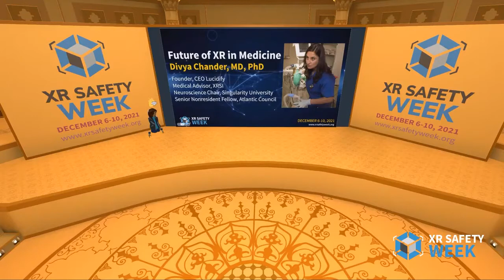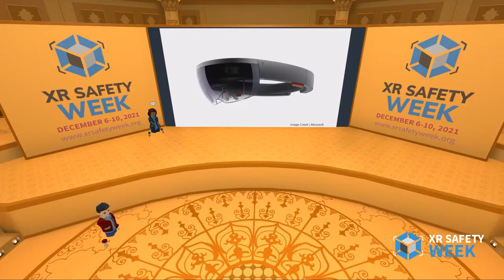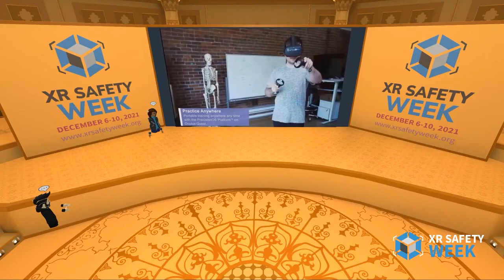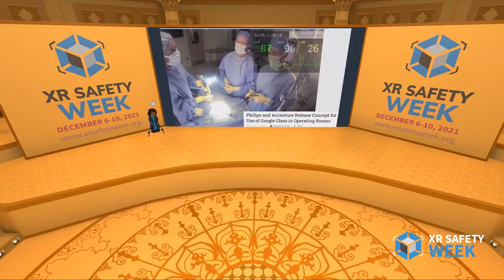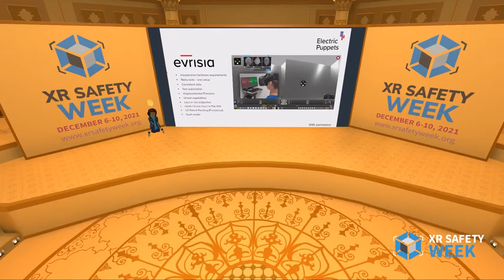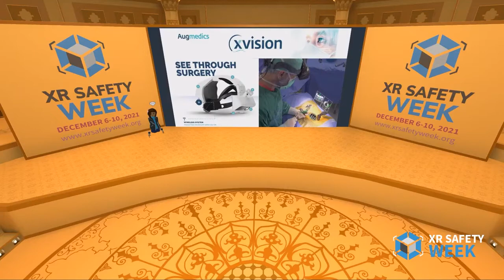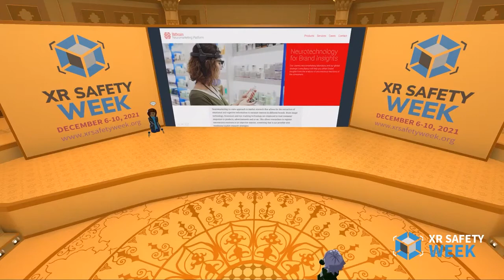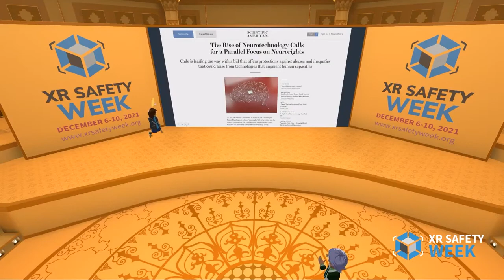The promise of XR in Healthcare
The future landscape of Medical Extended Reality will enable enormous breakthroughs in our ability to provide access to healthcare, to treat and diagnose people, and provide immersive tools for medical education. It also provides unprecedented access to the most sensitive data that can be collected. What are the promises of Medical XR, and how might we imagine a reality in which data rights and civil liberties might be balanced against training, treatment and access?